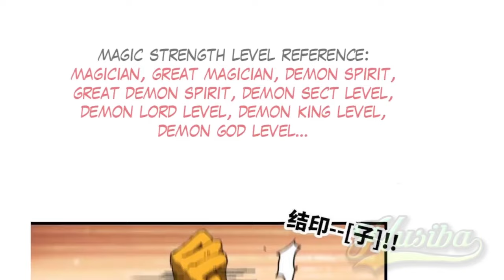Hero X Demon Queen ch 54 [Indonesia - English]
English version 07:25

Hero X Demon Queen chapter 54 Bahasa Indonesia dan inggris

Sinopsis:
Ratu iblis dikalahkan oleh seekor anjing yang saya pelihara... Saya hanya ingin kembali ke pedesaan, tetapi tiba-tiba datang ke dunia yang berbeda. Saya berhasil bertahan hidup di desa pemula dan menjadi eksistensi tingkat penciptaan. Bahkan ratu iblis yang menguasai dunia pun dikalahkan. Sejak saat itu, ratu iblis tinggal di rumahku, dan petualangan di dunia lain dimulai

synopsis:
The demon queen was defeated by a dog I raised... I just wanted to go back to the countryside, but unexpectedly came to a different world. I managed to survive in a novice village and became a creation-level existence. Even the demon queen who ruled the world was defeated. From then on, the demon queen lived in my home, and the adventure in another world began

⭐ COPYRIGHT / LICENSING ⭐